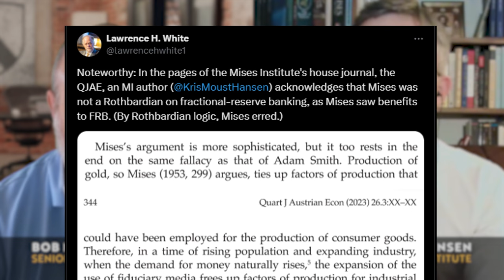Unpacking Mises: Fractional Reserve Banking and the Currency School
The Mises Institute is giving away 100,000 copies of Murray Rothbard’s, What Has Government Done to Our Money?

Mises Fellow Kristoffer Hansen joins Bob to discuss Mises's perspective on fractional reserve banking and free banking. Earlier this month, Larry White referenced Hansen’s work on fractional reserve banking, asserting that Hansen indicated Mises acknowledged the benefits of FRB. Kristoffer clarifies his paper and examines what Mises wrote in Human Action on the topic.

Additionally, Bob and Kristoffer delve into the influence of the Currency School on banking and economic instability, as well as how commodity-backed money might impact the business cycle.

Kristoffer and Jonathan Newman's Article in the QJAE Clarifying Rothbard's Definition of Inflation
Human Action Podcast Episode 470 on the Debate Over Fractional Reserve Banking